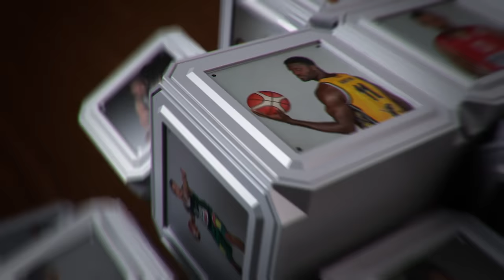T.Klimavičius: „Pasakiau agentui, kad noriu rungtyniauti Lietuvoje"